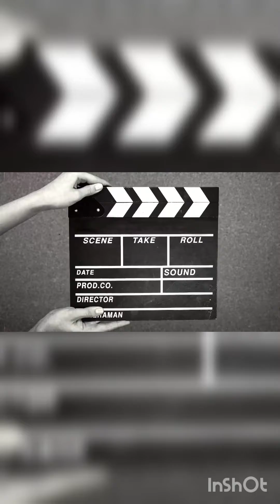Wedding Vibes 💒👰 /Masti vlog/